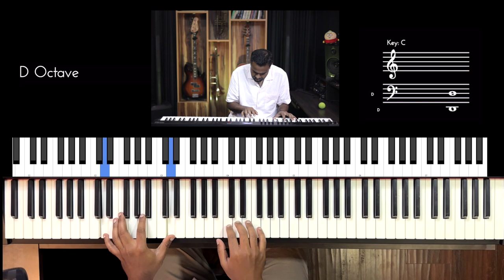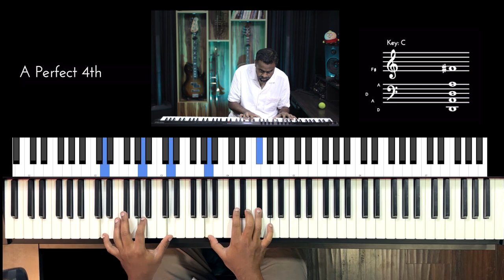Riff #2843 - Jason Zac